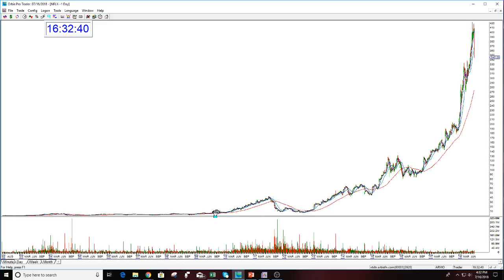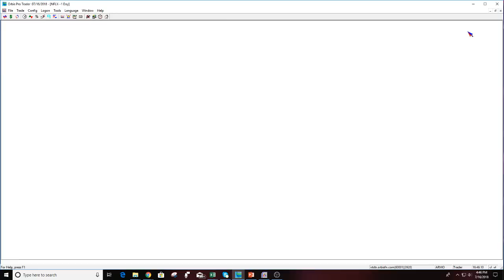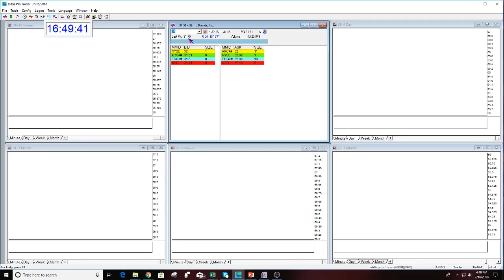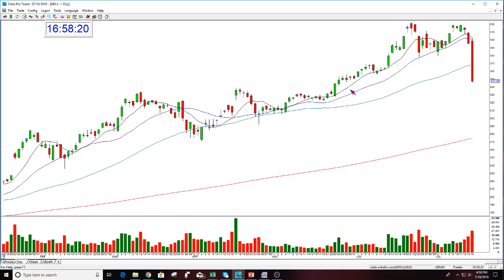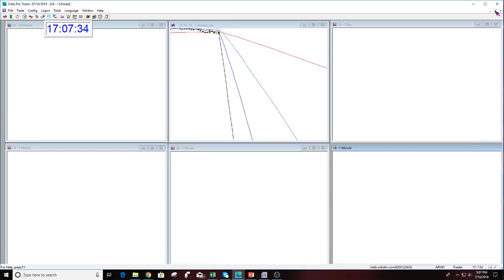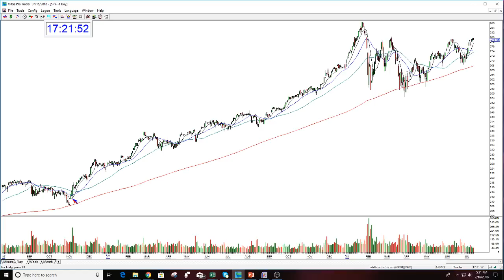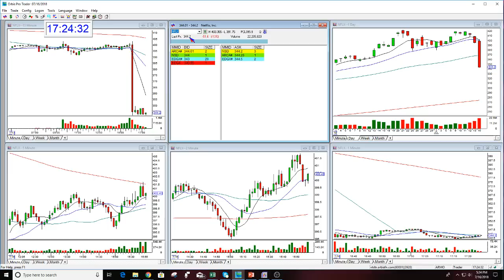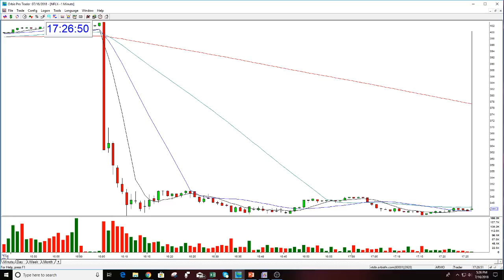Gap Trading Webinar